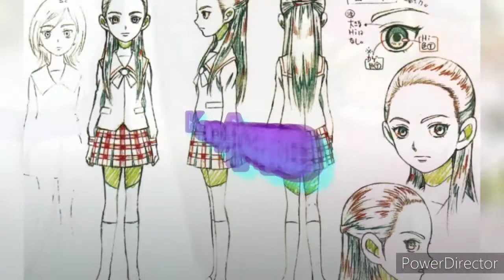Character Information Percure Edition- Michiru Kiryuu & Karou Kiryuu Explained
All Information on Michiru & Karou Kiryuu From Futari Wa Pretty Cure: Splash Star Explained.

00:00 Introduction

00:33 Michiru First Info

00:59 Michiru Main Info

01:48 Michiru Apparence

02:34 Michiru Personality

03:06 Michiru Relationships

04:10 Michiru History

05:38 Michiru Power of The Moon

05:59 Karou First Info

06:25 Karou Main Info

07:22 Karou Apparence

08:13 Karou Personality

08:42 Karou Relationships

10:05 Karou History

11:28 Karou Power of The Wind

11:51 Michiru & Karou Etymology

12:30 5 Facts About Michiru & Karou Kiryuu

14:10 Ending